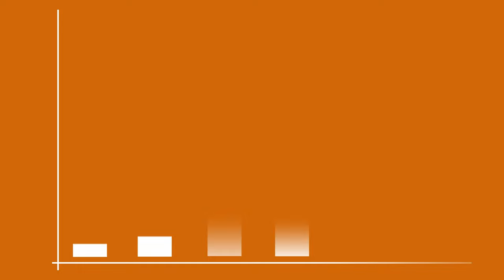Growth Chart Animation in Multiple Colors - No Copyright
This animated chart showcases growth trends with vibrant colors and dynamic transitions. Perfect for presentations, videos, or any content where you need to illustrate growth or progress. Feel free to use and adapt this animation in your projects under Creative Commons.

For more resources, follow our channel for additional free and high-quality animations.